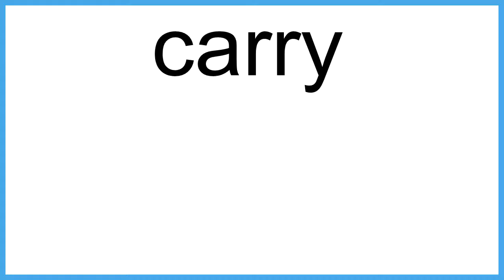carry The New English Dictionary meaning | Vocabulary for Kids | Children's Dictionary